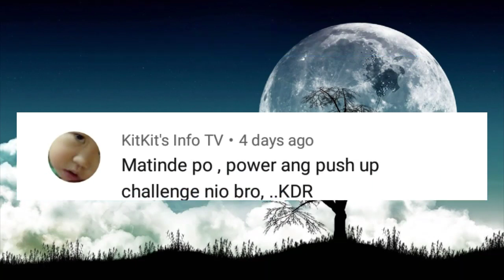Lil Bro Journey